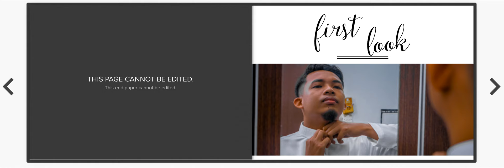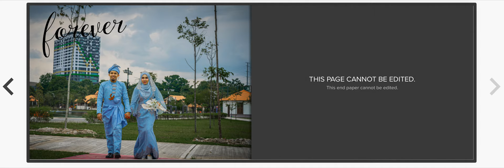USTAZ KREATIF PHOTO ALBUM : LAN & WANI